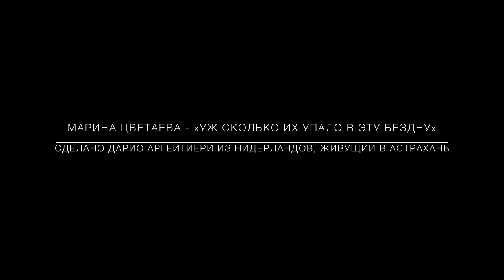Стихотворение Марине Цветаевой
Проект АФС 2019/20

All rights for the music go to Kim Bo. I used his instrumental piano cover of the song Can we kiss forever? - Kina ft. Adriana Proemza